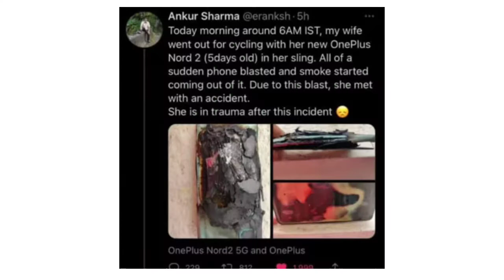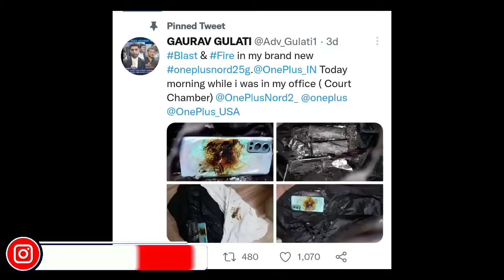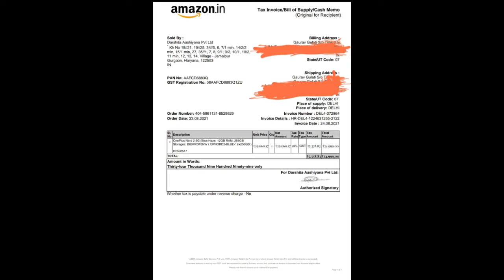OnePlus Nord 2 3rd Time Blast... OnePlus Vs Lawyer 🤔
Hello Guys Aaj Me Aapko Es Video Me Batane Wala Hu OnePlus Nord 2 3rd Time Wapas Fata Hai Or Abki Bar Lawyer Ke Pass fra Hai

Amazon
Aadarsh Shukla